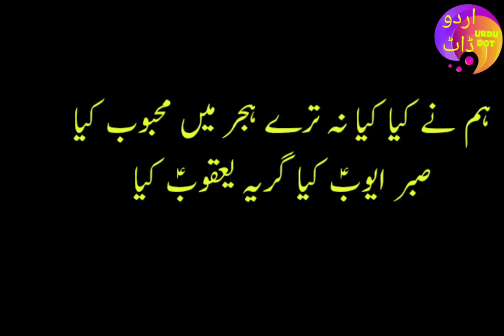ham ne kya kya na tere hijr mein mehboob kia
ہم نے کیا کیا نہ ترے ہجر میں محبوب کیا
صبر ایوب کیا گریہ یعقوب کیا